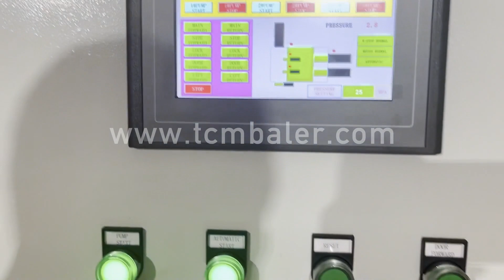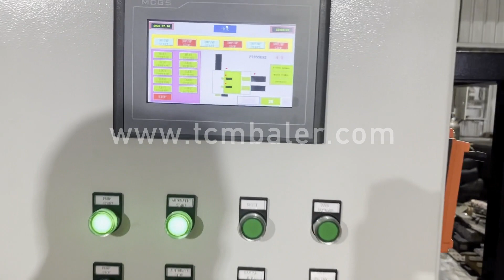scrap car balers for sale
Details of scrap car balers for sale, scrap car baler for sale, used scrap metal balers for sale,

TCMBALER is a professional scrap car balers for sale manufacturer and supplier in China for more than 20 years, and we can offer scrap car balers for sale for sale with a cheap wholsale factory price for our customers without any agent or dealers if you wanner buy our scrap car balers for sale.